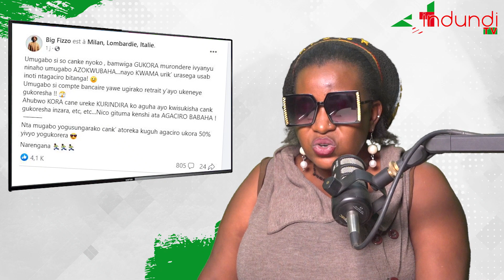Big Fizzo yateye ibuye mu mwijima rihitana Meili The key